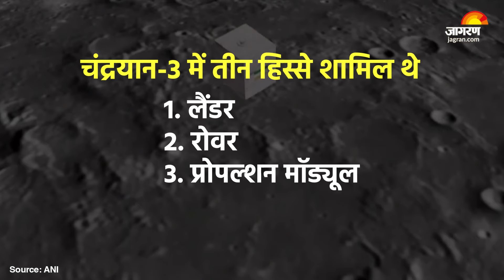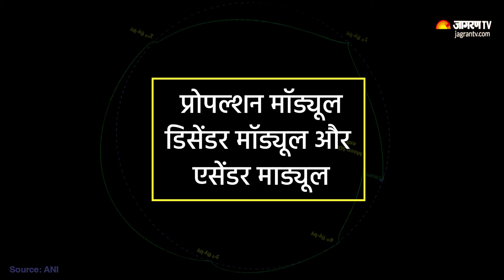Chandrayaan 4: अब चांद की सतह से मिट्टी लाएगा ISRO का चंद्रयान-4 | Moon | Space | Dainik Jagran News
Chandrayaan 4: Chandrayaan 3 से चांद के दक्षिणी ध्रुव का हैरतअंगेज सफर कर ISRO अंतरिक्ष विज्ञान में सफलता की नई परिभाषा पहले ही लिख चुका है. अब ISRO का चंद्रयान 4 हिंद का मस्तक और ऊंचा करने की तैयारी में है. दरअसल चंद्रयान-3 मिशन की ऐतिहासिक सफलता के बाद ISRO अगले चंद्र मिशन की तैयारी में जुट गया है. चंद्रयान-4 को पहले के मिशन की तरह एक ही चरण में लॉन्च नहीं किया जाएगा. इसके बजाय इसे दो अलग-अलग चरणों में लॉन्च किया जाएगा.